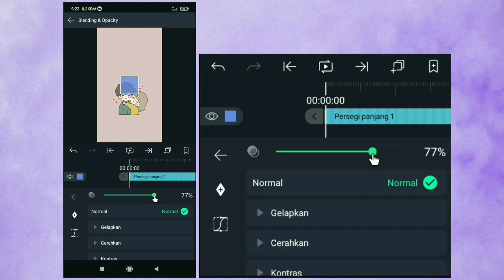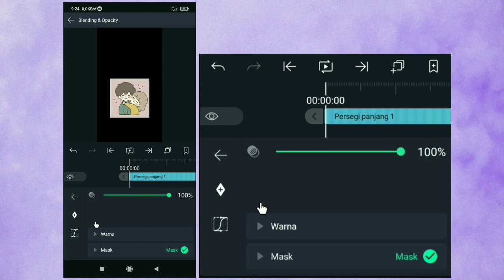Cara Crop Foto Di Alight Motion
Cara crop foto untuk membuang bagian yang tidak diinginkan di AM